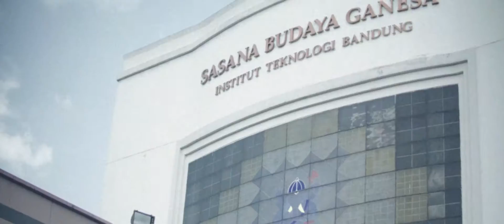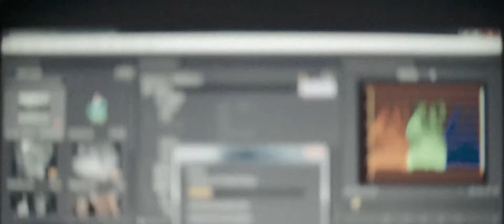One Tiring Day For an Introvert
Meet and greet a lot of people in one whole day are really a tiring day for an introvert. And plaease do not missunderstood introvert as an antisocial. The only difference between introvert and extrovert are introvert drain their energy when they're in the middle of the crowd and self charge when they are alone, while extrovert drain their energy when they are alone and recharge it while they're in the middle of the crowd.

This video was created from at least 3000 photos I took in one day, all of them are handheld.

Film & Edit:
Ponti Ramanta

Camera:
Sony A6000

Lenses:
-Canon FD 50mm f1.2 with custom anamorphic mod
-Canon EF 24mm f1.4L II

Gear:
-Metabones Speed Booster EF to E mount. Adapter
-Hand